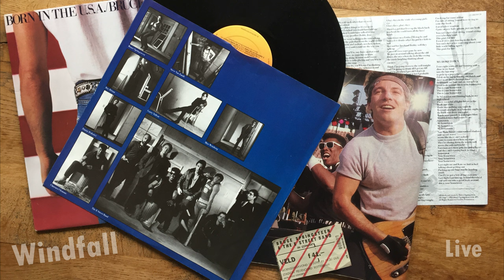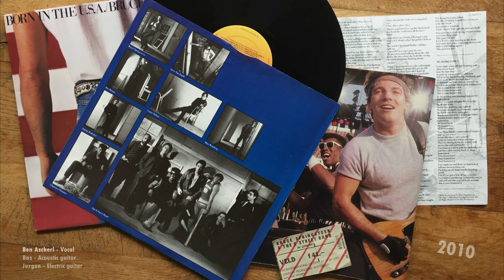My Hometown - Windfall (Live, 2010)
Ben Ascherl - Vocal
Bas - Acoustic guitar
Jurgen - Electric guitar

On a sunday afternoon, early 2010 we sat, played and recorded a couple of great songs. Just in a living room with two mics.

'My Hometown' is a single by Bruce Springsteen off his 'Born in the U.S.A.'-album, that was the then-record-tying seventh and last top 10 single to come from it, peaking at #6 on the Billboard Hot 100 singles chart. It also topped the U.S. adult contemporary chart, making the song Springsteen's only #1 song on this chart to date.

The song's lyrics begin with the speaker's memories of his father instilling pride in the family's hometown. While it first appears that the song will be a nostalgic look at the speaker's childhood, the song then goes on to describe the racial violence and economic depression that the speaker witnessed as an adolescent and a young adult. The song concludes with the speaker's reluctant proclamation that he plans to move his family out of the town, but not without first taking his own son on a drive and expressing the same community pride that was instilled in him by his father.

Some of the song's images reference the recent history of Springsteen's hometown Freehold Borough, New Jersey, in particular the racial strife in 1960s New Jersey and economic tensions from the same times (such as the 'textile mill being closed' was the A & M Karagheusian Rug Mill at Center and Jackson Streets of Freehold).